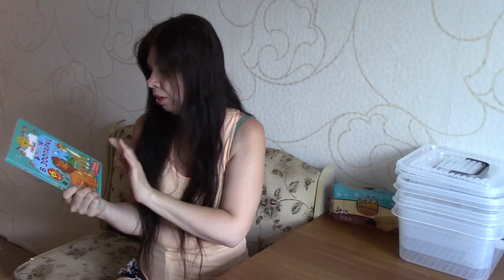Art Manij VLOG Мои покупки в FIX PRICE ИЮНЬ 2019 г.